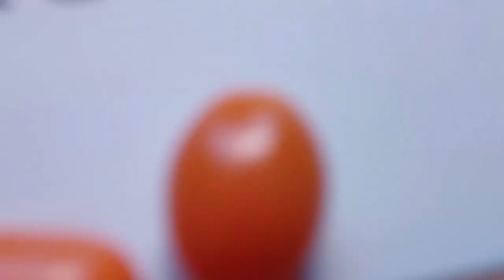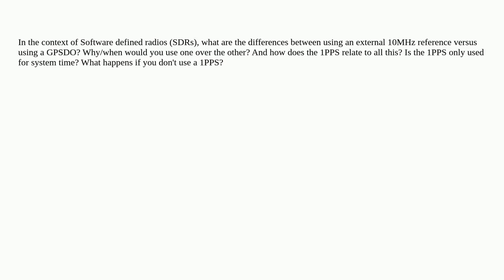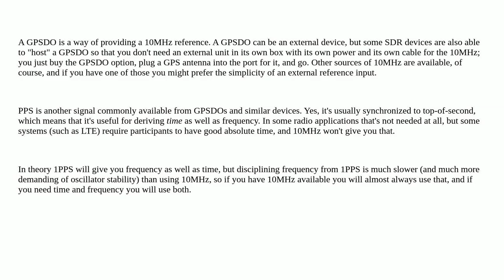Electronics: 10MHz reference vs 1 PPS vs GPSDO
10MHz reference vs 1 PPS vs GPSDO

A special thanks goes out to the community

  clock synchronization sdr gps